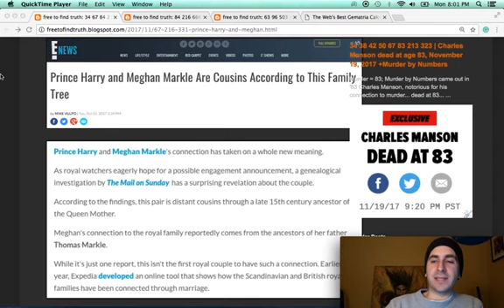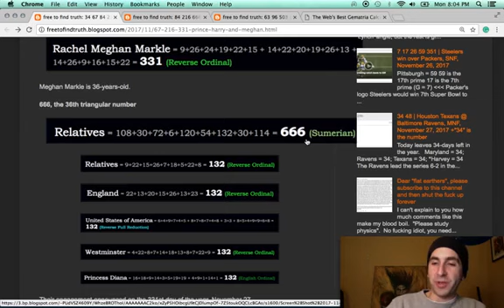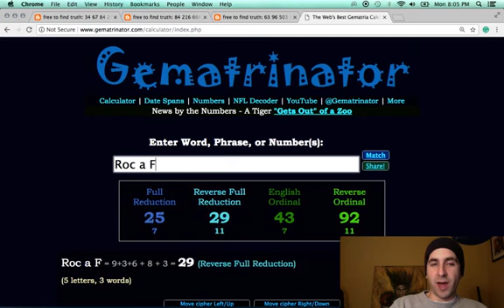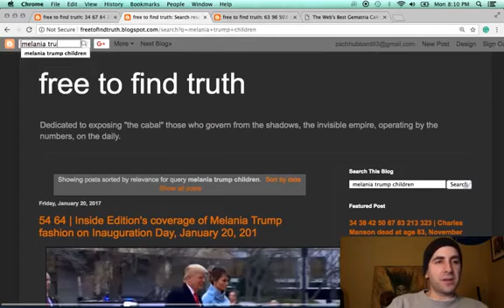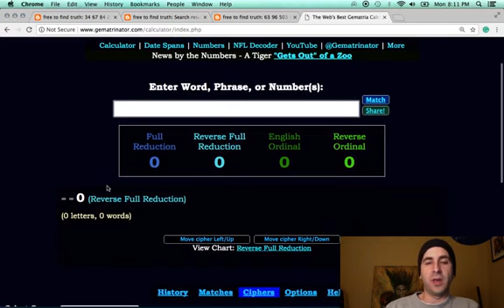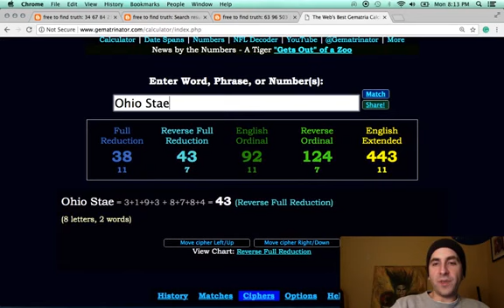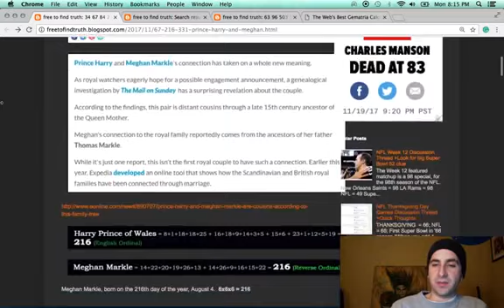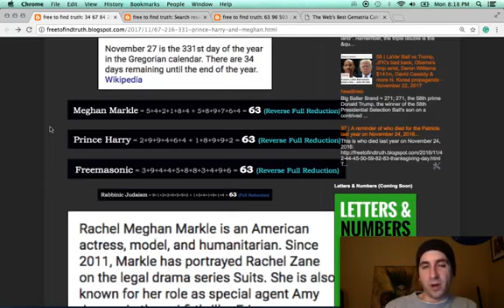Zachary K Hubbard | Prince Harry and his cousin Meghan Markle +The Quran, & other random thoughts